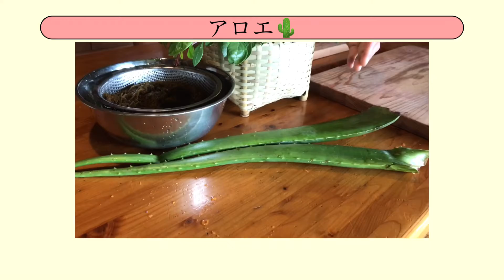【坂登】沖縄で、初めてヘナという植物🪴使って白髪染めに挑戦😃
今回沖縄で、レトロな雰囲気の古民家で、ヘナという植物🪴使って白髪に挑戦します😀